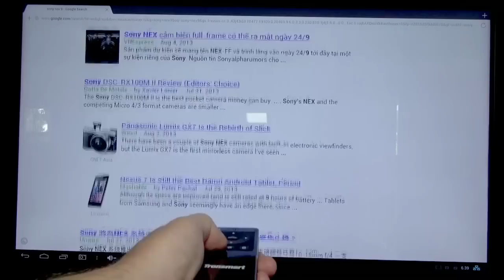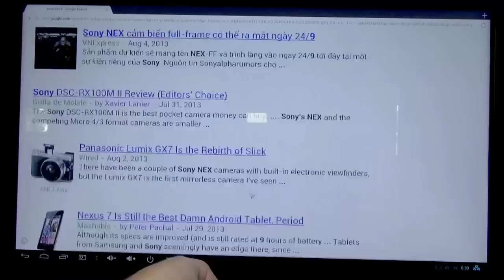Tronsmart TSM01 Wireless Air Mouse and Keyboard for TV Box / PC / Games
Specification:
- 2.4Ghz Wireless
- USB receiver
- Non-directional remote control
- Air Mouse
- Anti-shake
- Compatible with Windows, Mac OS, Android, Linux
- Great for PC, Smart TV, Google TV, Media Players
- Ultra sensitive 6 axial Gyro-sensor in-air
- Max Distance: 30ft
- Plug and Play
- Built-in rechargeable Li-ion battery(400mA)
- Standby Time: Up to 6 months
- Working Time:Up to 30 hours

where you'll find the latest TV Boxes, Google TV, more Smartphones, wireless remotes, air mouses, tablets and a lot more.

New items are added everyday!